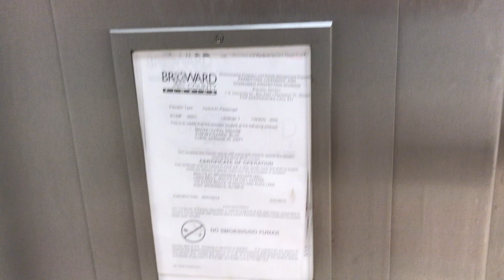Westinghouse hydraulic elevator @ Macy's Men's Children's Home (Coral Square)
Installed 1984
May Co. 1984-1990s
Burdines Men's 1990s-2005
Macy's Men's 2005-present